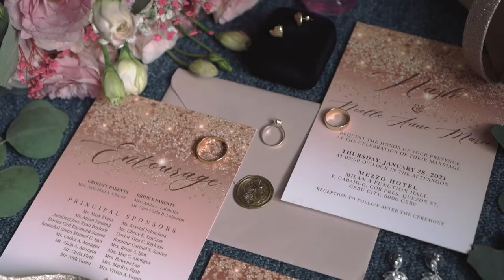Nash & Noelle Intimate Wedding Highlights